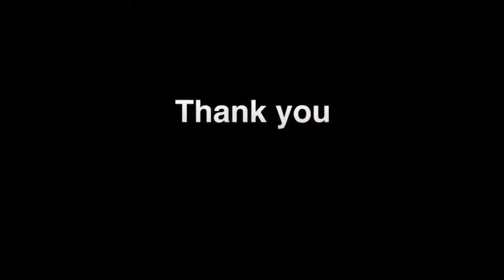23 Sep 18 Boat Fishing Kaci Timun Ketarap